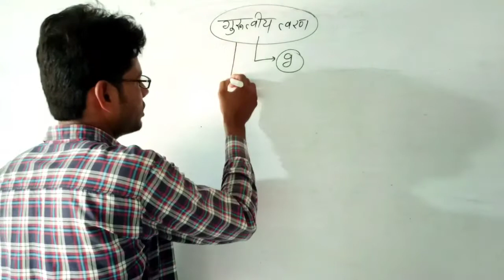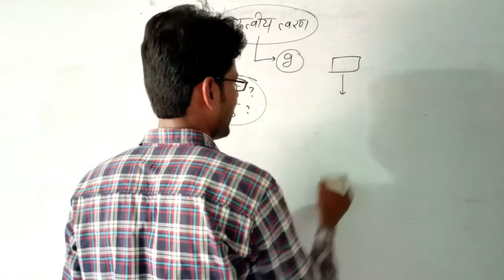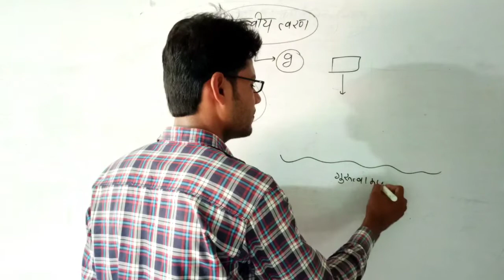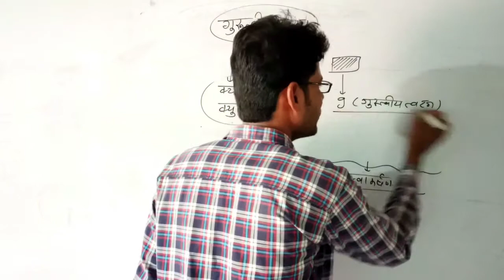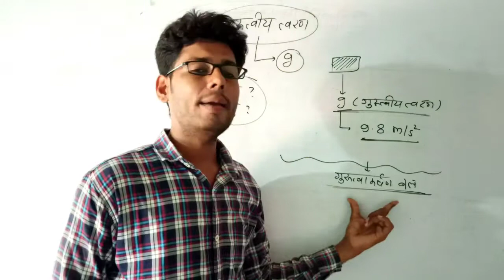गुरुत्वीय त्वरण।गुरुत्वाकर्षण बल।Gravitational acceleration. Gravitational force.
गुरुत्वीय त्वरण किसे कहते है
गुरुत्वीय त्वरण g का मान